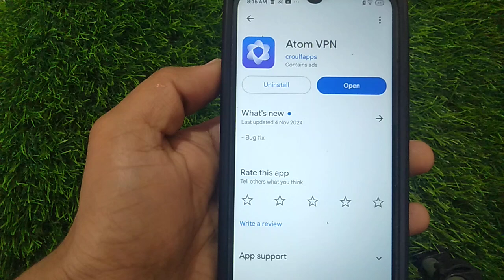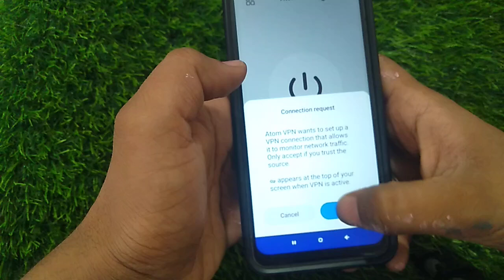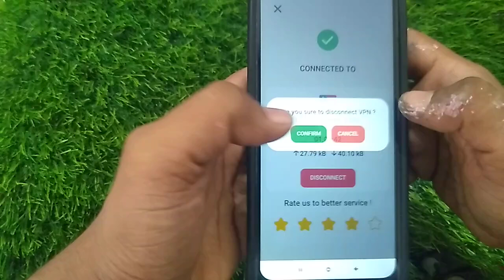Atom VPN App Kaise Use Kare || How To Use Atom VPN App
1, Atom VPN App Kya hai
2, Atom VPN App Kaise Use karte hai
3, Atom VPN App Kaise chalaye